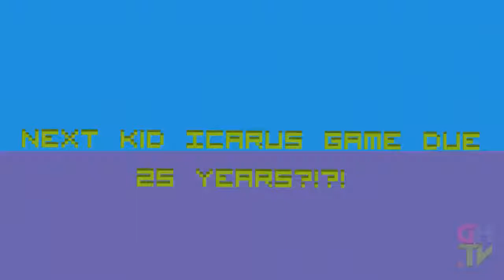Kid Icarus Game due out in 25 years Week in Geek Episode 17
Masahiro Sakurai guy behing smash bros. and Kid Icarus: Uprising
Said in interview
"because we pushed a lot into the game in order to let people have this short yet deep experience, but the novelty of that would likely grow thin in the next game. For now, my thought is that perhaps we'll see someone else besides me make another Kid Icarus in another 25 years".
Why?!?!?
Nintendo loves Mario waaaay too much
Needs to bring back not only this franchise, but others

and tune in Live every Friday at Noon PST.